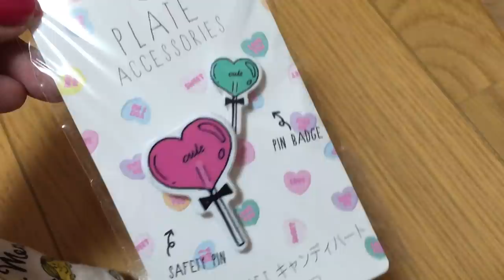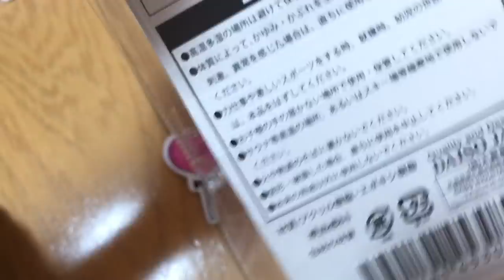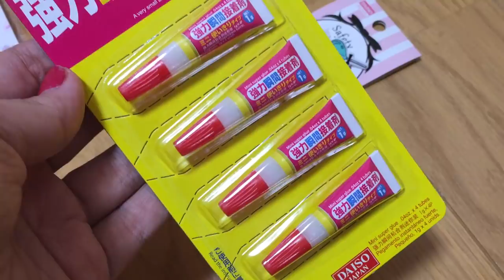【百均DAISO活用術】好きなアイテムをピアスにDIYする方法やってみた。【Japanese/100YEN SHOP/accessory diy】